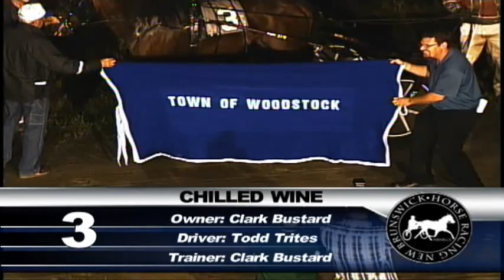HV 2013 08 02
HRNB From the Vault
August 2, 2013
Connell Park Raceway